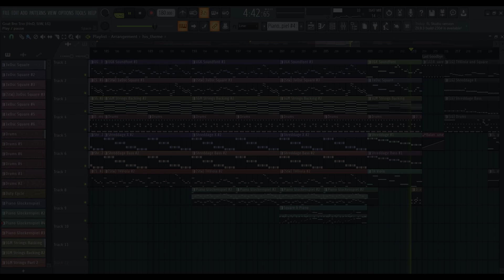SAVE the World Recreation (updated May 2021) UNDERTALE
The Complete Edition of the funny goatbro song, uses a shitton of channels of duplicates of existing instruments.

Toby microphone noise and MIDI of Piano Solo to Pickelhaube.

Terkaza for discovering many quirks and irks of the song and note transcription (ie, LG Choir Notes, StW individually panned strings, hidden square melody transcription at the end of LG, correct bass notes of Piano near the end of LG, UGK Solo at the end of LG, Violin Detache notes iirc? and many more...)

Some Guy for keeping check of my recreation and pointing out the flaws and overall being a great friend.

Ghostly for telling me HnD uses the proper powerchord. (bruh)

And overall the support and criticism from the members of UNDERTALE OST Recreated Discord server.

And finally, Toby Fox himself for creating such a great song and game that I get to play, but your mixing and arrangement choice is very questionable dude... (*looks at all the detuned instruments and the individually panned strings*)